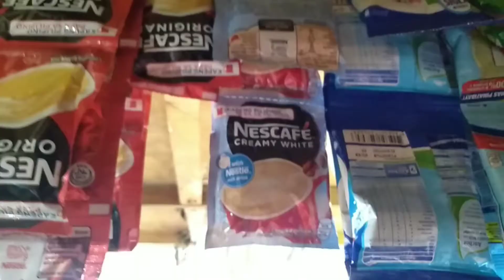COFFEE TIME | VHAIRE MUSTAPHA